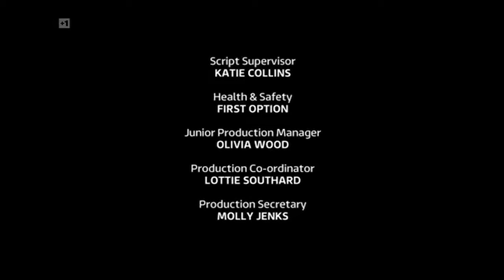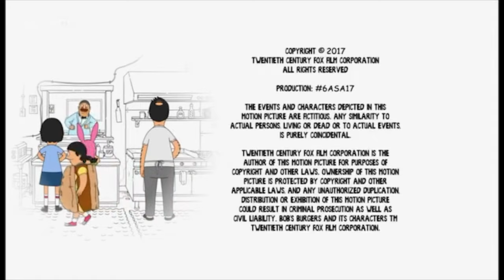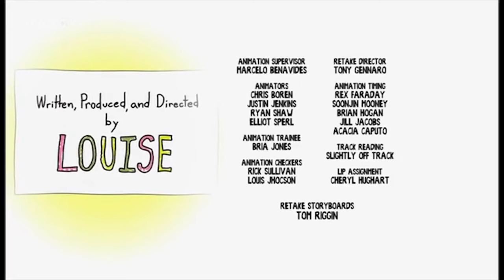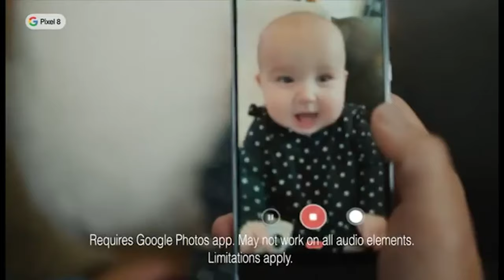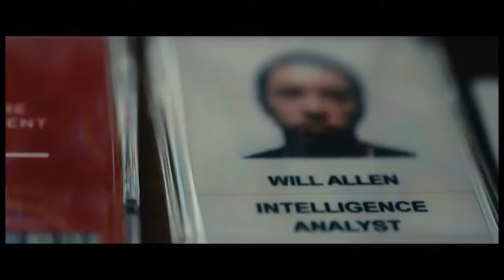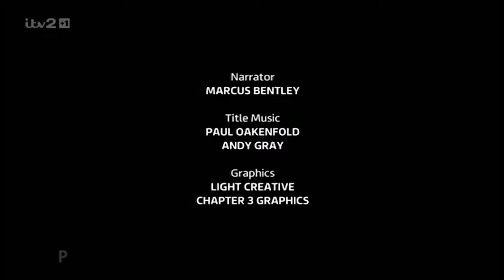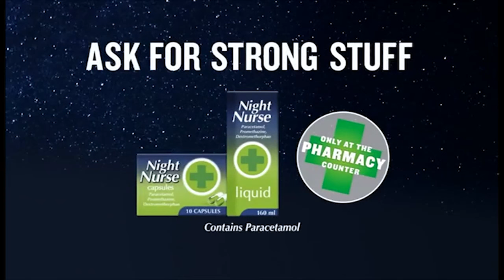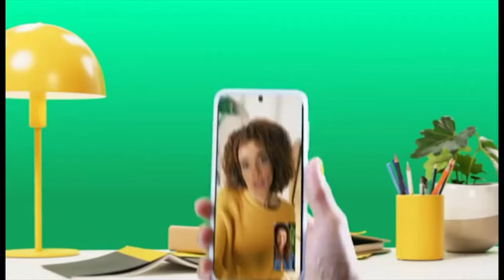ITV2 +1 Continuity & Advert Breaks - Wednesday 1st November 2023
Just felt like uploading ITV2 +1 continuity during the Bob's Burgers episode Aquaticism, as it's currently on my mind today. I'm honestly feeling really quite sad at how Roger Flanley and Judy have never made another appearance in any other subsequent episode and no follow up as to how their relationship has progressed. There was true potential here...

Recorded from 9pm to 12:05am on 01/11/2023